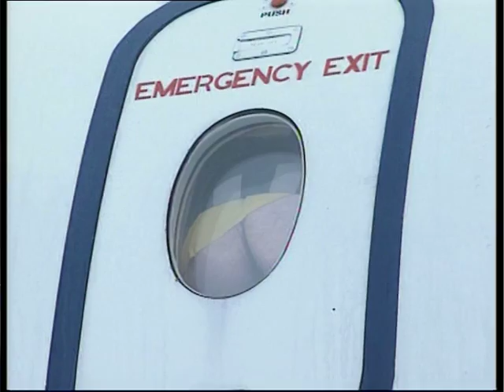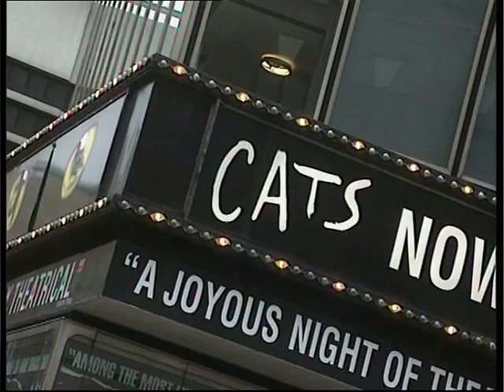Mike Strutter's Guide to London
Great clip of Strutter introducing London in a tourist type film.